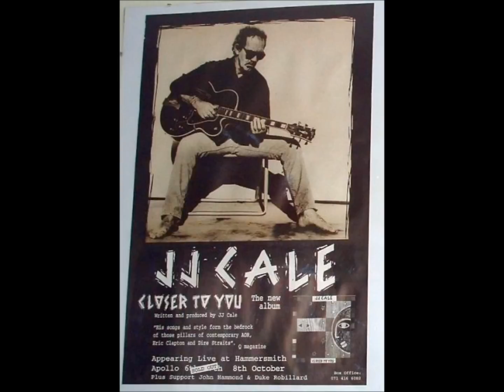J.J. Cale Live at the Hammersmith Odeon, London - 1994 (audio only)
This show was recorded live from a radio broadcast at the Hammersmith Apollo in London, on October 1994.
-Setlist:
00 - Introduction 00:01
01 - River Boat Song 00:16
02 - Ride Me High 03:20
03 - The Old Man And Me 06:35
04 - New Orleans  09:21
05 - Don't Cry Sister 12:35
06 - Call Me The Breeze 15:40
07 - Lies 21:55
08 - Black Cat 25:35
09 - I Feel So Bad 29:13
10 - T-Bone Shuffle Backwards (Instrumental) 33:21

11 - Closer To You 37:05

12 - Nowhere To Run 40:34
13 - Everlovin' Woman 43:39

14 - After Midnight
46:40
15 - No Time 52:35
The Hammersmith Odeon in west London is an iconic performance venue that has seen the cream of rock and popular music artists appear there. In April 1976, JJ Cale played two concerts at the Hammersmith Odeon. He’d gained a steady following in Europe on the back of his debut album “Naturally” and the influence of the UK’s guitar hero Eric Clapton who’d maintained his popularity since leaving The Yardbirds and later Cream, with the JJ penned song “After Midnight” kick-starting his solo career in 1970. On the first night on April 3rd, Eric Clapton came to listen to him play. Clapton introduced himself backstage. "He was very, very polite and friendly. He showed me a guitar he had rebuilt. I said, 'That's fantastic,' and he said, 'This is a piece of (garbage).' He was very self-effacing. Made me feel right at home.'' This led to a studio jam session where Clapton revealed his version of “Cocaine” and the friendship kicked off. Eighteen and a half years later as Clapton’s career had gone orbital and JJ’s had meandered along just as he wanted, JJ returned to the UK and the Odeon to promote the release of his 11th studio album “Closer To You”. The three nights sold out rapidly (October 6th, 7th and 8th) and despite requests for more shows, three it was. The reviews of the performances were sensational and over the years, the Hammersmith Apollo JJ Cale concerts have sort of attained legendary status. The hype was greatly propelled by the BBC recording of the October 7th concert which was broadcast on Boxing Day of 1994 as a one hour special. The quality of the recording is testament to the venue’s acoustics but also highlighted the overt enthusiasm of the capacity crowd to JJ’s presence with almost every track getting recognition and boisterous applause. Basically, JJ’s return to the recording studio from 1990 after a seven year break added to the fact he hadn’t toured the UK for so long. It was a recipe for a high octane series of concerts and that’s what transpired.  There are 15 selected tracks and you have the BBC’s DJ giving his intro and final comments as a sorta bonus if you can call it that. JJ’s band consisted of Christine (rhythm guitar), Rocky (piano), Bill Raffensperger (bass), James Cruce (drums) and Jimmy Karstein (percussion). “The Riverboat Song” (Travel-Log), “The Old Man And Me” (Okie), “New Orleans” (Travel-Log), “T-Bone Shuffle” (Paradise Studios video with Leon Russell) and “Ever Lovin’ Woman” (Okie) are all rather rare offerings from JJ in relation to his usual concert play-lists. But all were perkily received suggesting that the crowd was very knowledgeable or just generally appreciative. The maestro had returned.  JJ Cale was more commercially successfully in Europe than his own country. That statement alone is quite amazing. He had a number of top 10 hits over the years all over Europe and his reputation preceded him from afar as he arrived in England in 1994. The resultant concerts were so positively received that fans still talk about them today. This was the culmination of JJ’s European tour that year and despite being reputedly tired he gave three power performances that the BBC’s recording captures so perfectly. It’s a shame that one of them wasn’t recorded in full but thankfully we have a short, yet superb offering. Through this, JJ’s legend lives on.
(Source: Facebook JJ Cale Deep Drive (Edited to fit here)).

This is NOT a commercial channel (not monetized).

I have NO control over the ads you sometimes see during my videos.